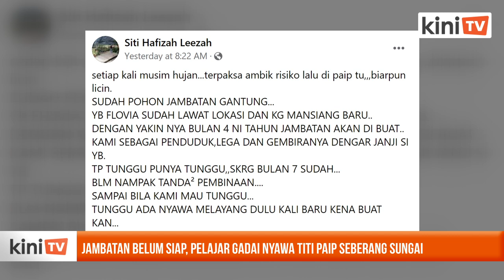Jambatan belum siap, pelajar gadai nyawa titi paip seberang sungai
Isu kekurangan infrastruktur di luar bandar Sabah kembali menjadi tumpuan baru-baru ini.

Ini selepas sebuah klip video tular memaparkan sekumpulan pelajar di Keningau terpaksa membahayakan diri dengan menyeberangi sungai menggunakan saluran paip.